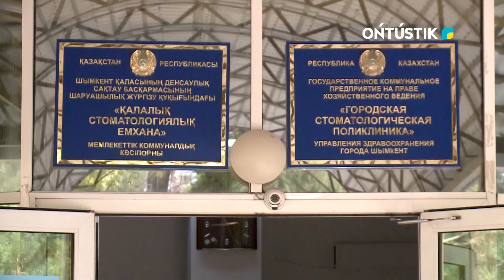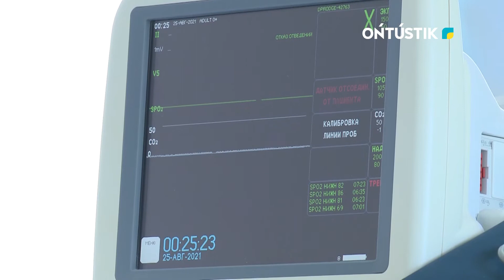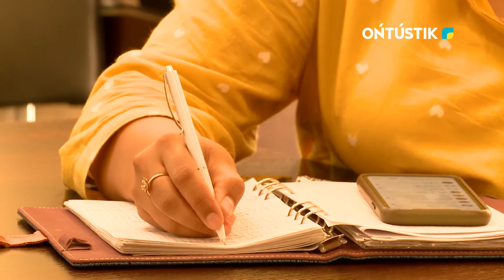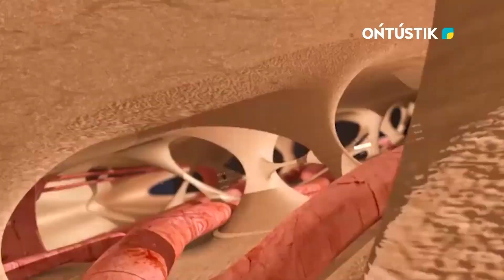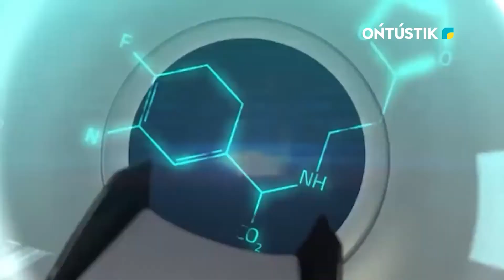Шипа. Тіс аурулары